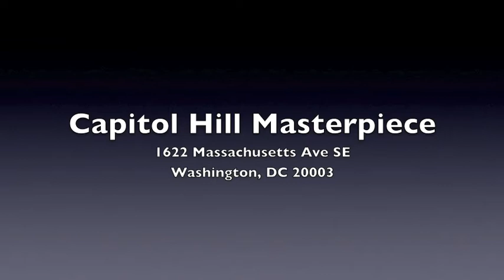Capitol Hill Mass Ave Row House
Capitol Hill row house for sale. 4 bedrooms, 3.5 baths w/parking. Gourmet kitchen with center island and additional butler's pantry. Large master suite with private roof deck. Completely renovated in 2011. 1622 Massachusetts Ave SE, Washington DC 20003. Offered at $799,500.